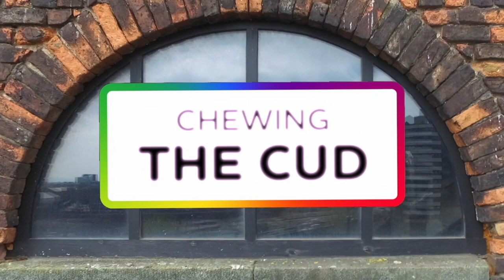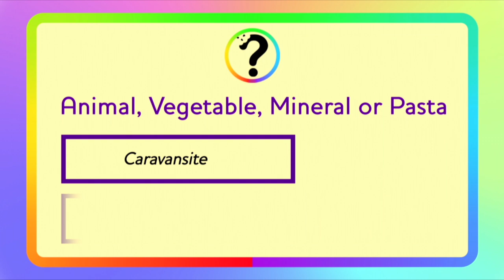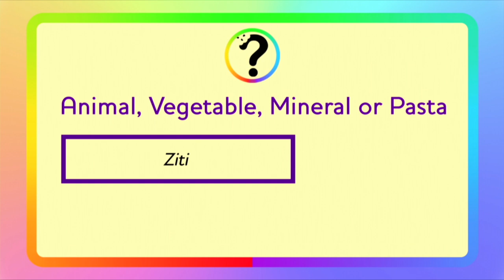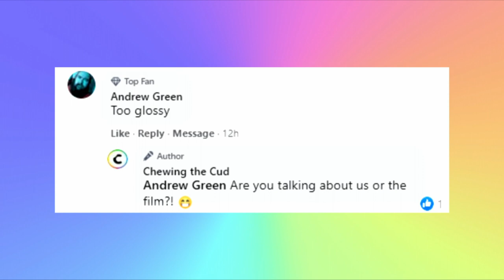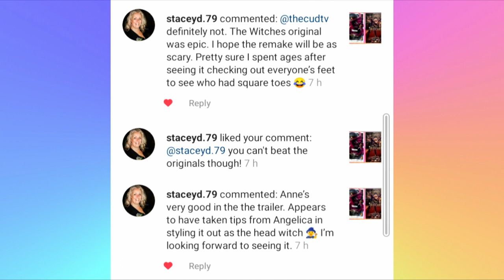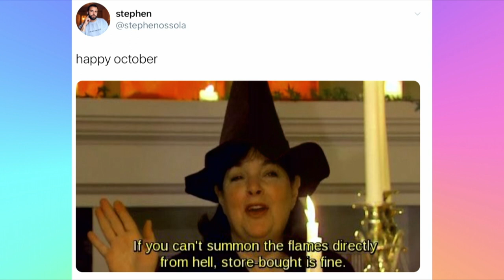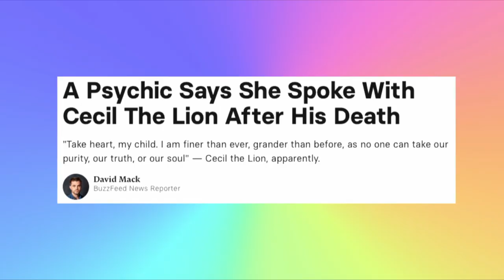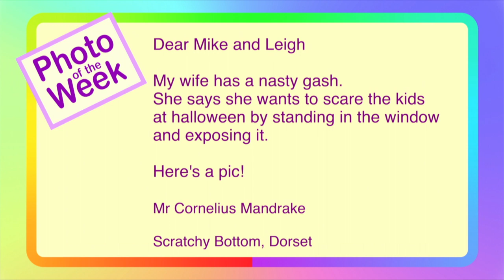Ep 111 - Halloween Special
This week Leigh and Mike communicate with the spirits to bring you a roundup of spooky showbiz news, a ghoulish look at things from the internet, and a grotesque life lesson. All this and more!